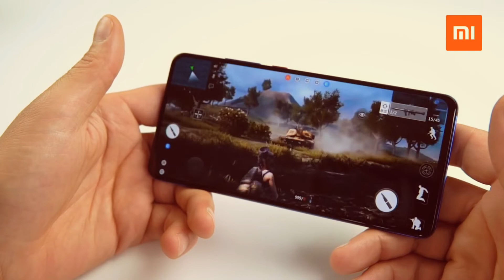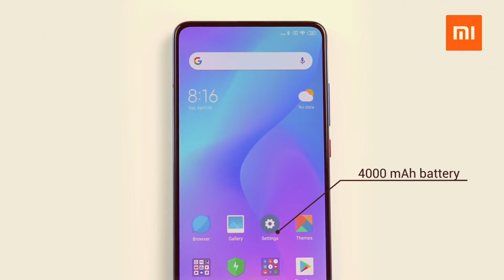Xiaomi Mi 9T Unboxing